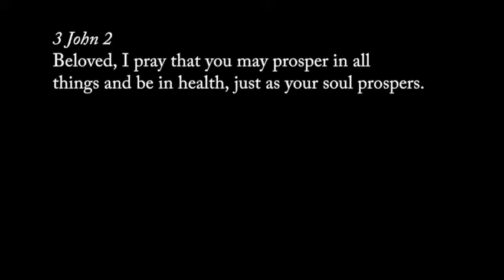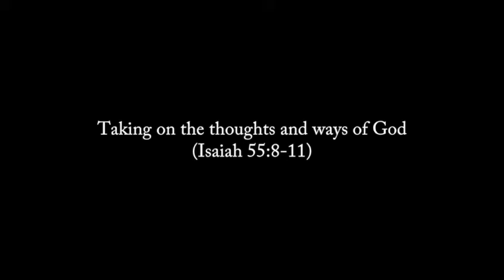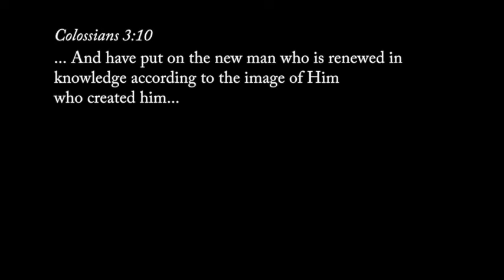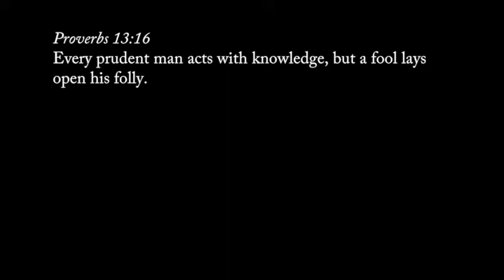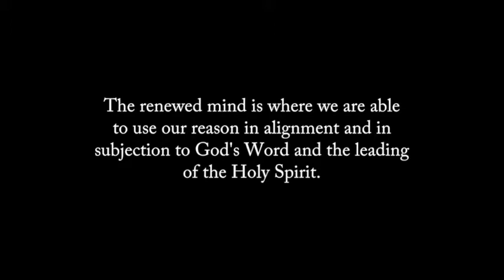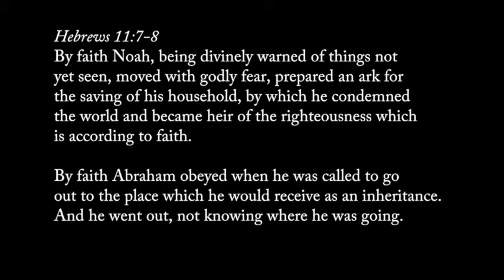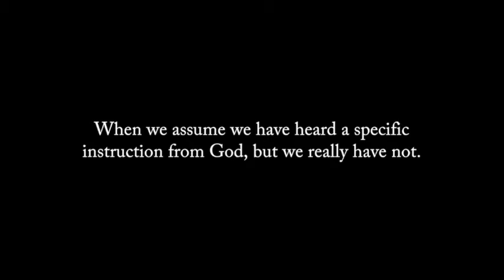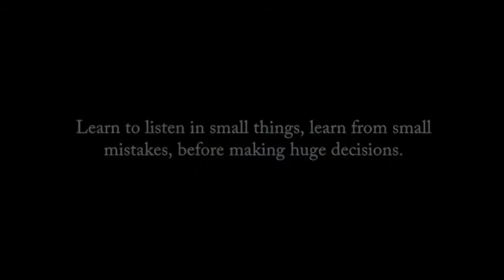Emotional Wholeness & Deliverance Series - Part 7 : Living Daily With A Renewed Mind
In Part-7, the last message in this series we discuss the importance of continuously growing in our revelation of God, His Word and His ways. We also address how to balance reason, the renewed mind, and the leading of the Holy Spirit and avoid the pitfall of presumption.